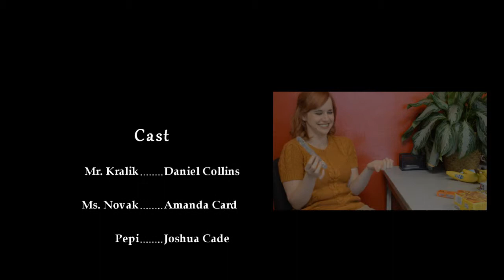CSTOR : Shop Around the Corner : Lock Picture : Perkins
Crew A's locked picture of our final project.